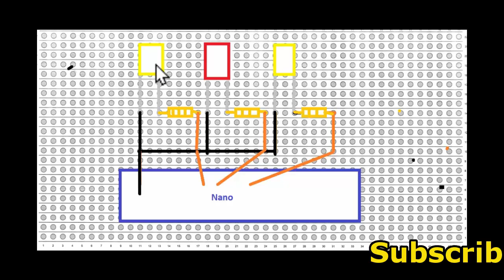Arduino LED Fire Effect For Model Railroads, Home Fireplaces, Dioramas, Table Centerpieces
All about making dioramas for all skill levels, beginner to advanced, Tutorials plus kits and supplies. Also individual buildings and scenic accessories.

This video entitled "Arduino Fire Effect" is one of our series describing how to animate your diorama or model railroad. Complete list of animation tutorials.

Materials required to make an arduion LED fire:

Arduino Nano (preferred), Uno or Mega (too expensive).

Christmas Light LEDs or LEDs of your choice.

For Barbecue, Camping, RV, Clubs

By adjusting the size and number of LEDs that you use, you can animate everything from small fires in models to home fireplaces. Lighting table centerpieces and wax candles are also able to be creatively lighted.